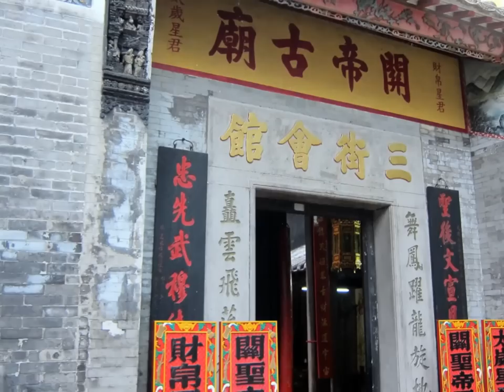Macao 2014 新澳門